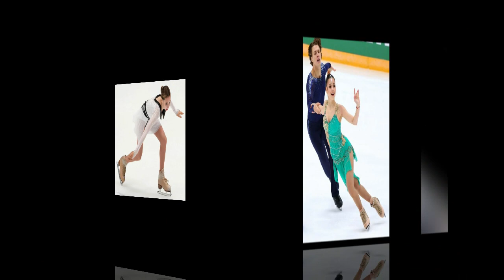Фигурное катание: Чемпионат России-2024. 21-24.12.23. Расписание. Полный состав фигуристов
21 декабря в Челябинске стартует Чемпионат России 2024 по фигурному катанию, который завершится 24 декабря. Выступят сильнейшие фигуристы страны...